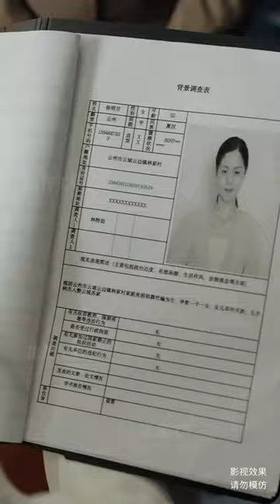【Multi Sub】[FULL |但愿人长久] 二十年前中秋夜，顾晏禾意外坠崖。二十年后,她成为首富后寻母，却不知母亲已患癌。又是一年中秋夜，今年她们团圆吗？familydrama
【大纲】中秋夜，母亲给龙凤胎儿女送平安扣与兔子灯，白眼狼儿子争夺小兔子灯导致女儿坠崖。
二十年后,顾晏禾成为全国首富寻找母亲。母亲胃癌来城里找儿子，儿子成为苏家贵婿且谎称母亲已死，害怕腿瘸的母亲被妻子一家发现而驱逐母亲...
 又是一年中秋夜，母子三人过上了迟到二十年的中秋。
【男主】徐墨
【女主】王静